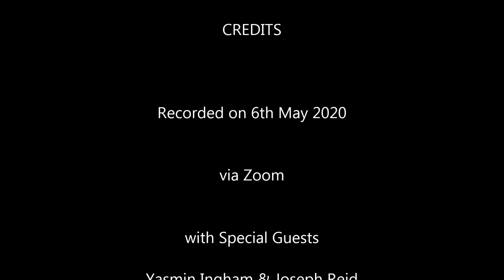Isle of Man Sport Podcast 12 Sports Awards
Off the back of our first ever virtual Isle of Man Sports Awards we catch up with our sports woman and sports man of 2019, Yasmin Ingham and Joseph Reid.

Find out about their stellar year in 2019 and how they are adapting to life in lock down in the height of the COVID-19 Pandemic.